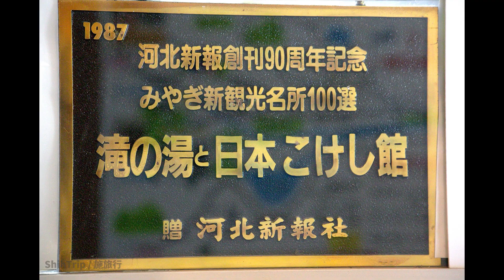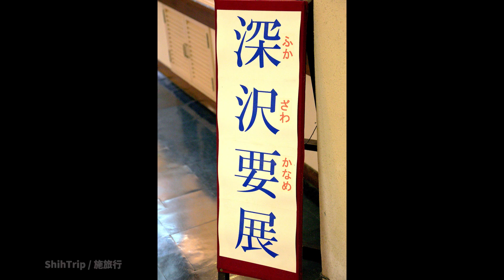第1683篇[日本東北]宮城大崎木芥子／日本こけし館（圓身木偶館）／鳴子公園Ｘ日本施旅行｜Japan Tohoku Miyagi Kokeshi Museum X Japan ShihTrip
第1683篇[日本東北]宮城大崎木芥子／日本こけし館（圓身木偶館）／鳴子公園／岩下こけし資料館Ｘ日本施旅行｜Japan Tohoku Miyagi Kokeshi Museum X Japan ShihTrip